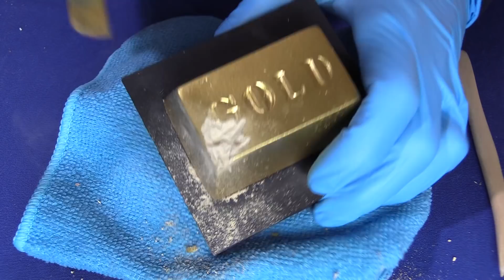42 Min. Of Pure Gold ASMR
today we will quite literally excavate tingles out of this geological find.. although the outside appears to be real gold.. its the inside that contains the gold! a gold mine of tingles, relaxation, stress reduction and sleep for those who seek the healing powers of .Tingularium
This is an ASMR video, its designed to relieve stress, promote relaxation, tingles & sleep.